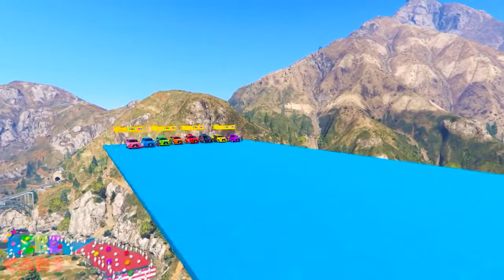Se Divertindo Na Areia Com Caminhões. Os Carros Juntam As Bolas. Homem Aranha Desenho Animado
carros